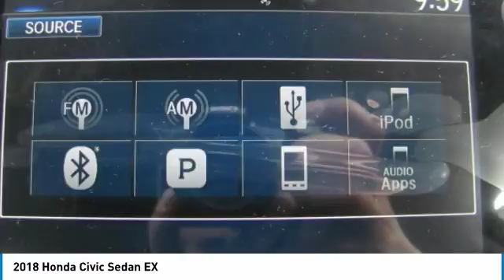2018 Honda Civic Sedan HN181277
2018 HONDA CIVIC SEDAN Nanuet, NY
Stock# HN181277

Sunroof, Satellite Radio, Back-Up Camera, Alloy Wheels. EX trim, Crystal Black Pearl exterior and Black interior. EPA 40 MPG Hwy/31 MPG City! Warranty 5 yrs/60k Miles - Drivetrain Warranty; CLICK ME!

Sunroof, Back-Up Camera, Satellite Radio. Honda EX with Crystal Black Pearl exterior and Black interior features a 4 Cylinder Engine with 158 HP at 6500 RPM*. MP3 Player, Keyless Entry, Steering Wheel Controls, Child Safety Locks, Heated Mirrors, Electronic Stability Control, Bucket Seats.

 All around, the Civic's driving performance is top-notch, with strong brakes and accurate steering.  -Edmunds.com.